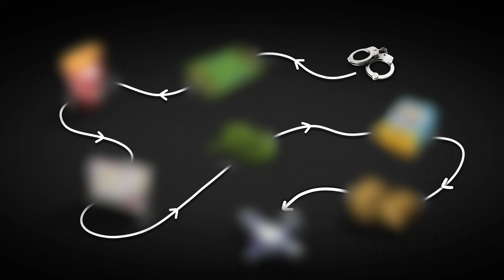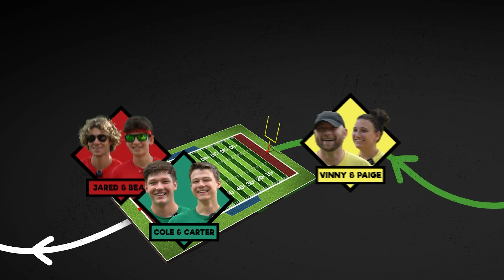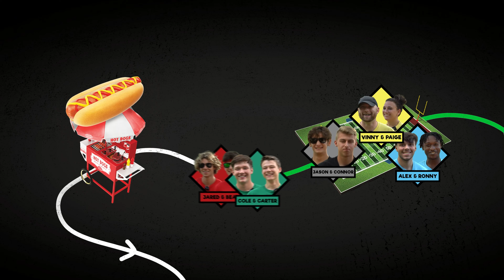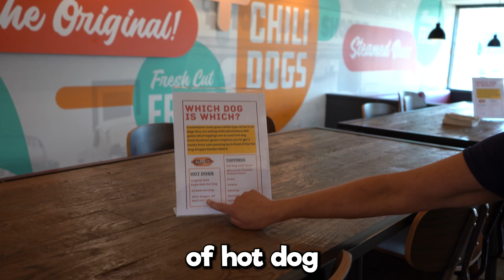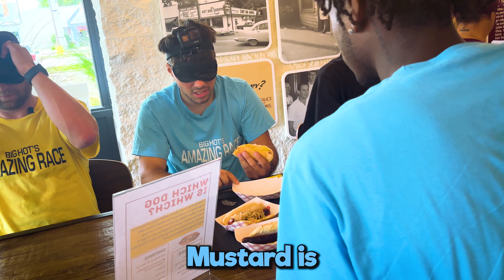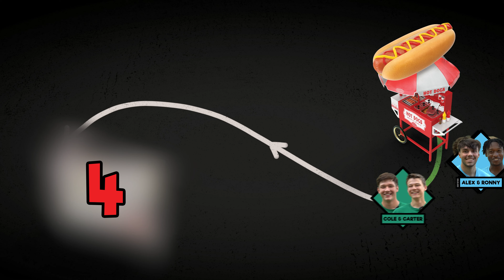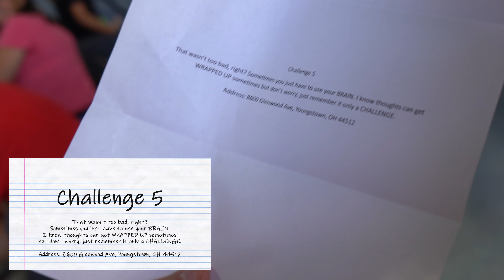The AMAZING RACE Ohio in Real Life (Part 1)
Can you overcome your biggest fears to win?

Special Thanks to all the businesses that collaborated with us to make this event happen! Make sure to check them out, their website links are below:

0:00 Intro
0:16 Challenge 1
2:35 Challenge 2
5:28 Challenge 3
11:04 Challenge 4
13:57 Challenge 5
14:46 Part 2 Sneak Peak